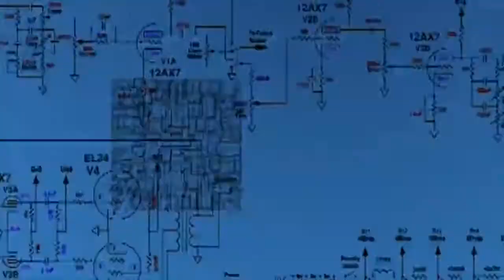১৫ টি অজানা মজার তথ্য যা সত্যই সবার অজানা